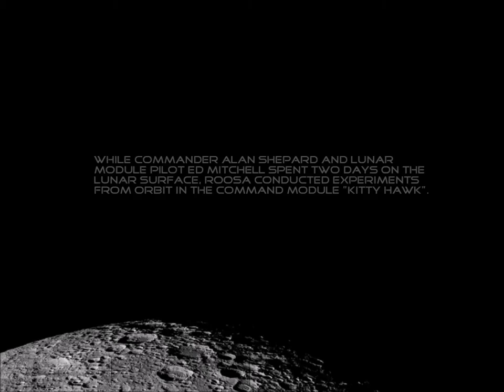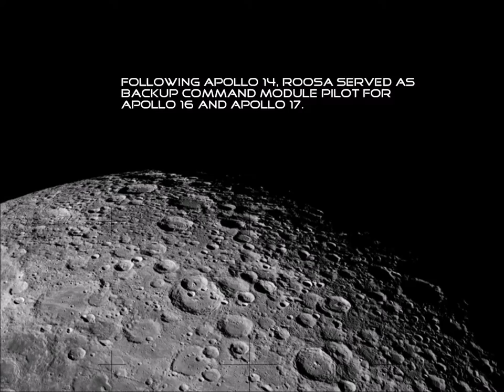Roosa's Moon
Apollo 14